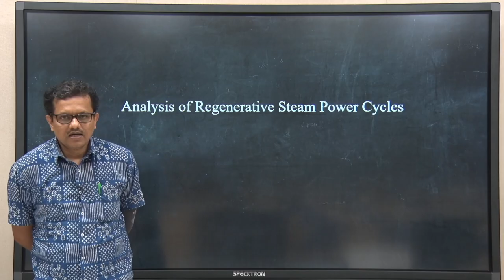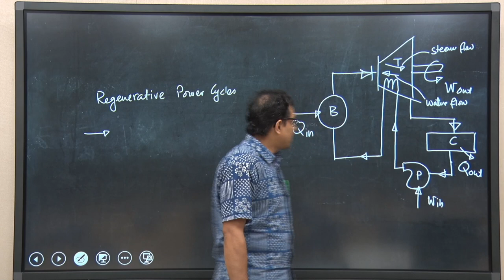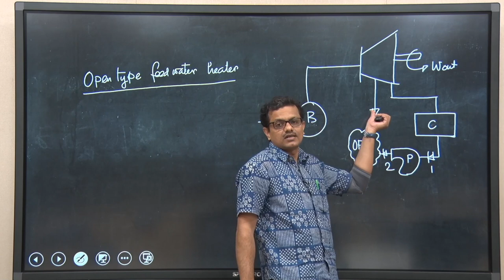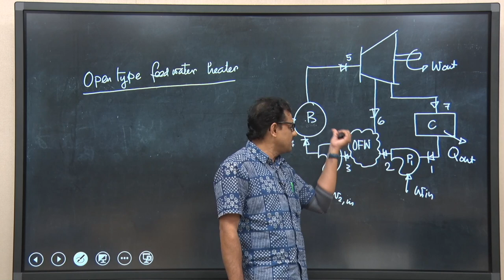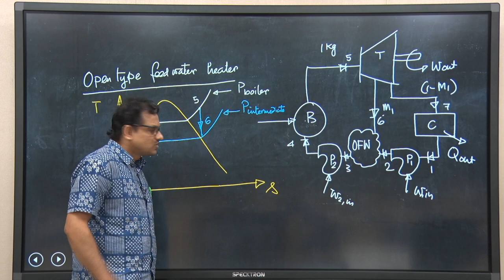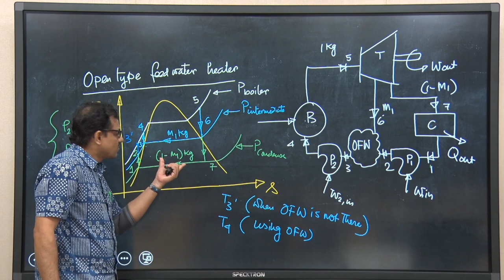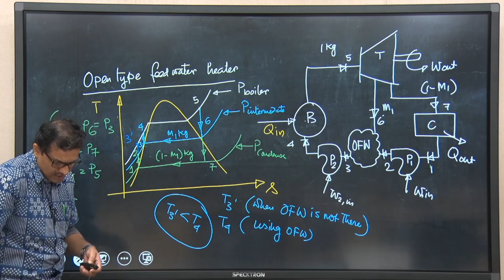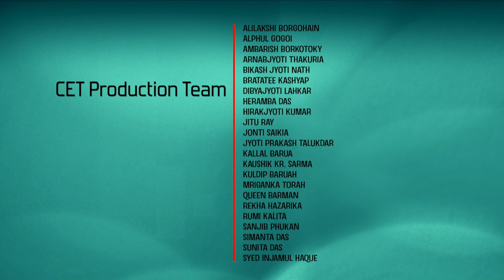Lec 16: Analysis of Regenerative Steam Power Cycles